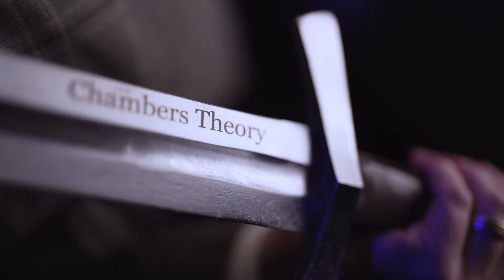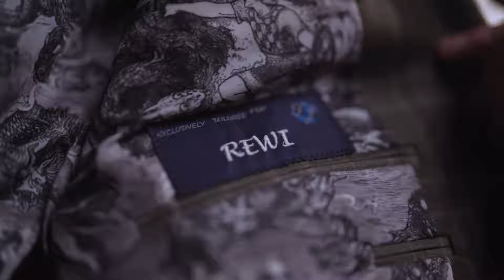REWI Podcast | Episode 08: Eugene Patrone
Episode 08 of the REWI Podcast is here, and we have an insightful conversation with the remarkable Eugene Patrone, a successful realtor with Re/Max Distinctive.

In this episode, Eugene takes us on his journey from a dynamic career in politics to becoming a thriving force in the real estate industry. With a background in lobbying, public affairs, and executive recruitment, Eugene's ability to connect the dots and network has proven to be an invaluable asset in his real estate endeavors.

We also explore the current hot topics in the real estate and political arenas, including the impact of remote work on urban landscapes and local economies.

Tune in now to gain unique insights from Eugene Patrone and discover how his diverse background has propelled him to success in the ever-evolving world of real estate!

Join us every Monday as we explore the world of real estate, delving into cutting-edge technologies, market trends, investment strategies, and legal considerations.

The REWI Podcast is a valuable resource for aspiring investors and industry professionals alike.